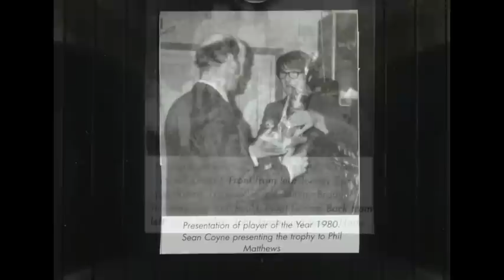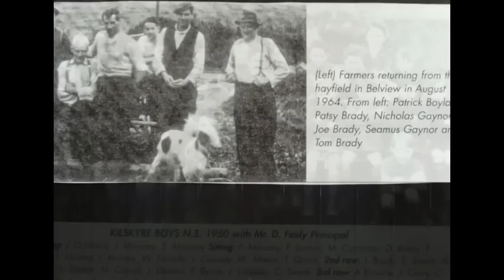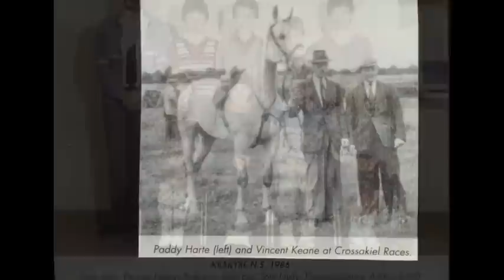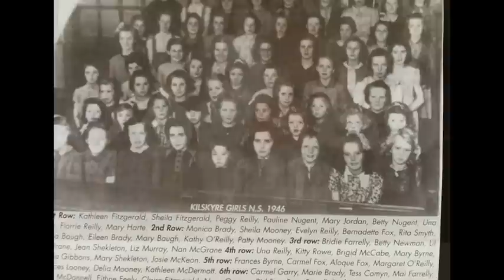KILSYYRE KELLS CO MEATH, A JOURNEY THROUGH TIME IN PHOTOS.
KILSYYRE KELLS CO MEATH, A JOURNEY THROUGH TIME IN PHOTOS. SOME EARLY PICTURES FROM KILSKYRE  KELLS.